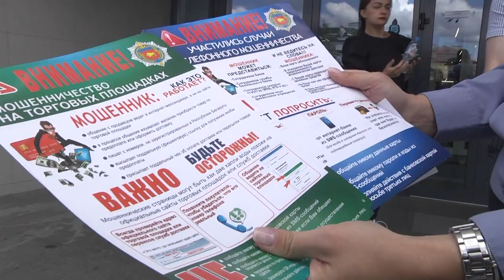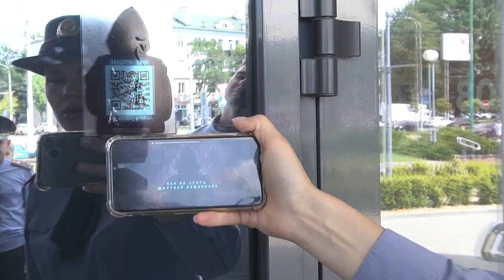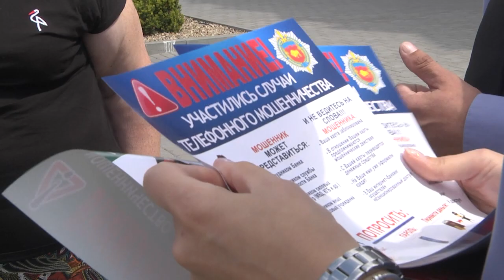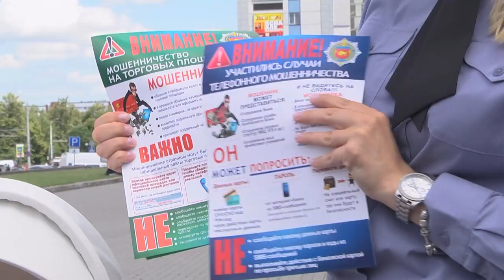2022-07-19 г. Брест. Акция по кибербезопасности. Новости на Буг-ТВ.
Проблема киберпреступлений  по-прежнему остаётся одной из самых актуальных в современном мире. Сегодня трудно найти человека, который бы не был вовлечен в процессы глобальной сети. Именно поэтому сотрудниками правоохранительных органов в городе Бресте была проведена акция, которая направлена на информирование граждан о виртуальных мошенниках и способах борьбы с ними.